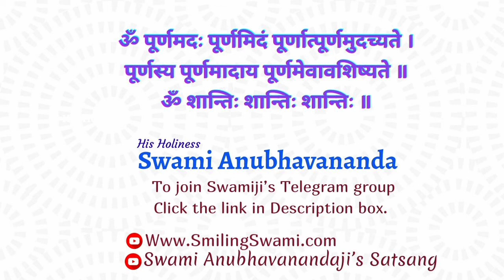Aitareya Upanishad ( Eng ) | Talk 7 | Swami Anubhavananda